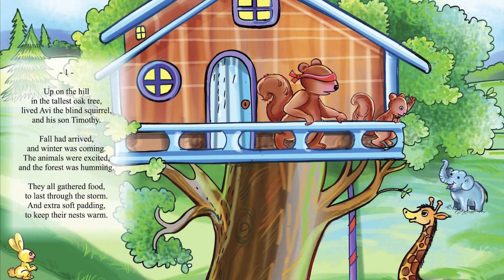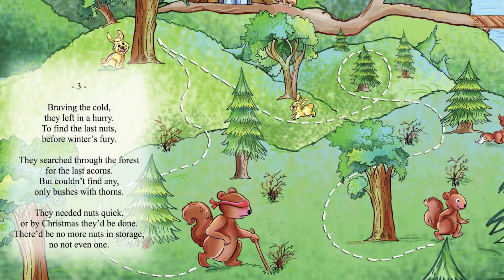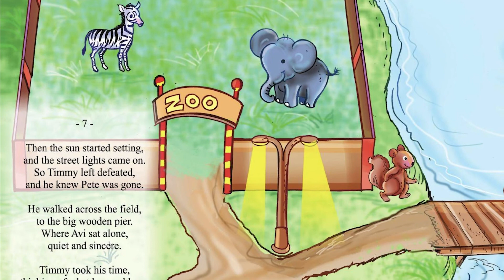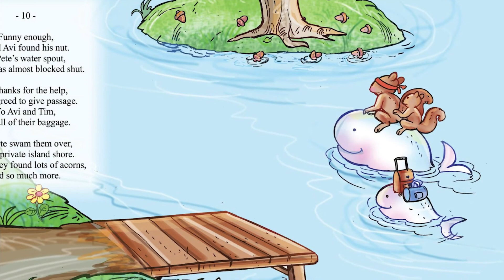Fun Fall Story for Kids and Scavenger Hunt: Tim & Avi's Nutty Adventure.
Come along with us as Mr. Mike shares a fun autumn story.  Fall is a wonderful time of year but it is also a time when our animal friends get ready for the winter.

Today Mr. Mike will be reading “Tim and Avi’s Nutty Adventure”  by Uncle Adam.  Join our little squirrel friends Tim and Avi as they make preparations for winter.  They will take us on an adventure as they go in search of nuts to store up for the cold winter months.  They teach us how we can accomplish our goals by working together.

Mr. Mike will take us on a field trip to Chollas Park in San Diego, California.  This is such a fun park with lots of activities for everyone in the family.  You will also be able to see some of our animal friends who live at the park.  There are also fun and colorful playgrounds for kids to enjoy at this wonderful park.  Playing is a great way to get in some physical activity to keep us healthy and fit.   Playing is also a way to work off some of that extra energy we might have.

Thank you for sharing your day with us.  Remember, sharing is caring!

Don’t forget to give us a “thumbs up”.  It lets YouTube know that people are enjoying this video and to share it with others.

00:00 Introduction
00:47 Nibbles the Squirrel
01:32 Tim & Avi's Nutty Adventure
06:11 Acorn Scavenger Hunt
09:32 Outro